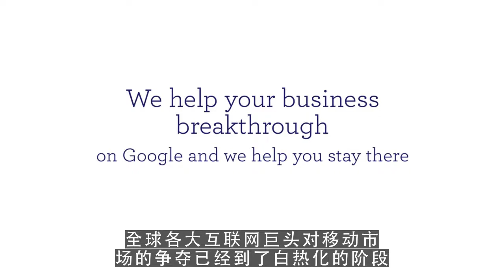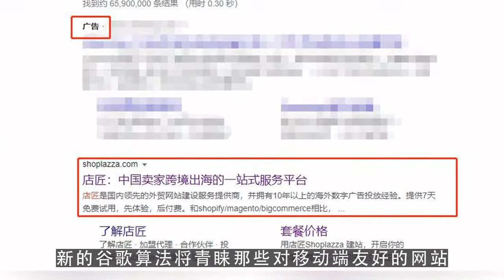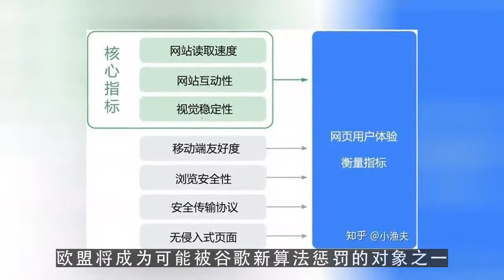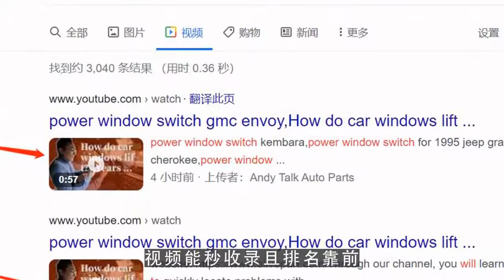谷歌推广|Google根据网站对移动端的友好程度调整搜索排名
谷歌seo是什么,谷歌排名优化,外贸SEO

微信：loveeveryonem